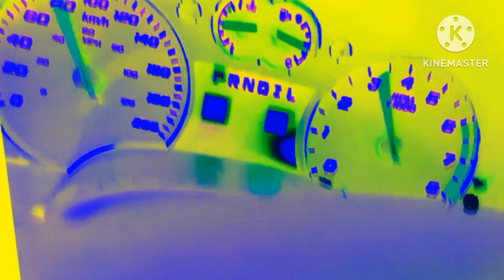2009 Chevrolet Equinox Chime in G Major 2